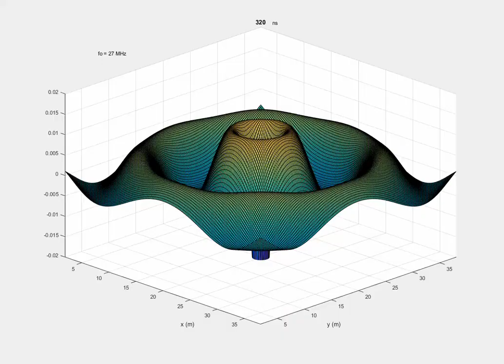Electric Field Component of the Electromagnetic Radiation from a Quarter Wavelength Monopole Antenna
This short clip shows the results of the numeric solution of Maxwell's equations in 3D using the Finite Difference Time Domain (FDTD) method implemented in MATLAB. More specifically, the electric field strength of the electromagnetic radiation from a 2.6 m (8.5 ft) long "whip" style monopole CB radio antenna, excited with a 27 MHz sinusoidal carrier wave, is shown as a function of time. The radiating antenna is aligned parallel to the vertical or Z-axis above the centre of a conducting ground plane. The image shows the Z-directed electric field in the XY-plane located at the base of the antenna. The scale is linear and normailsed with respect to the electric field applied to the antenna input.